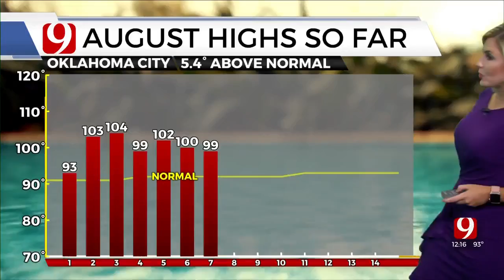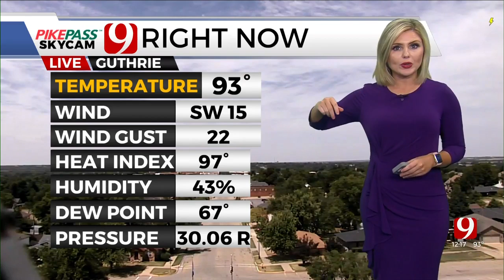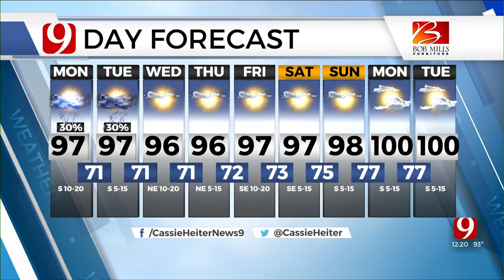Monday Afternoon Forecast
News 9 Meteorologist Cassie Heiter has your Monday afternoon forecast from the Bob Mills Weather Center.